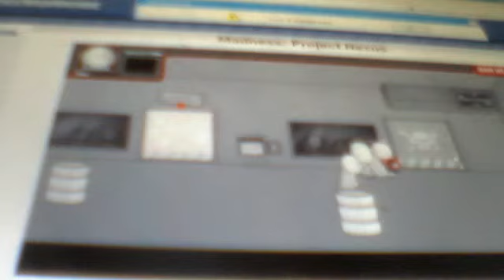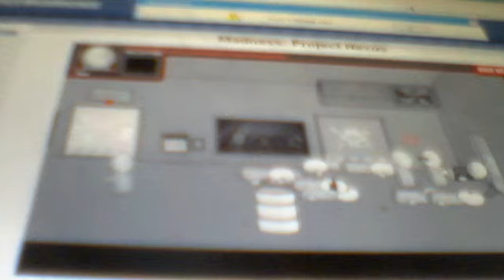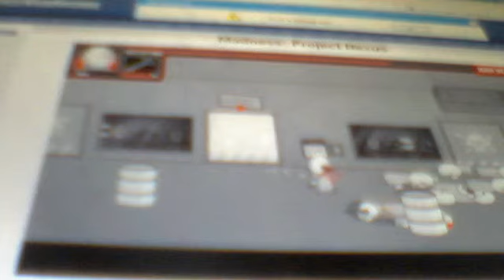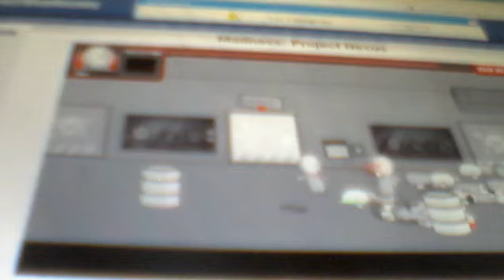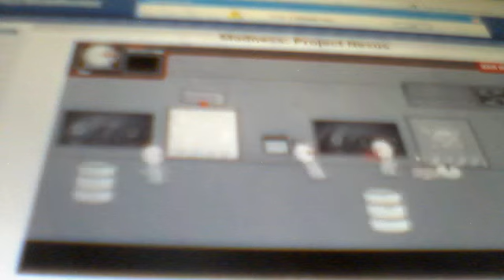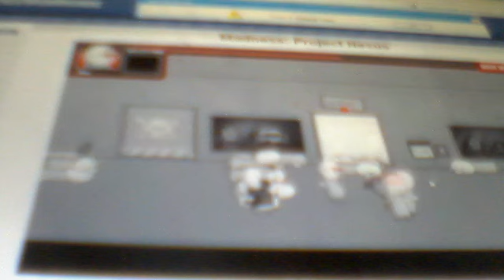Madness Combat : Project Nexus #1 Wave 1 Part1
Next video i think i beat the wave 2.
Sorry PC Virused and i can't click on items... Only internet.. So ..
Fraps NO
Bandicam NO